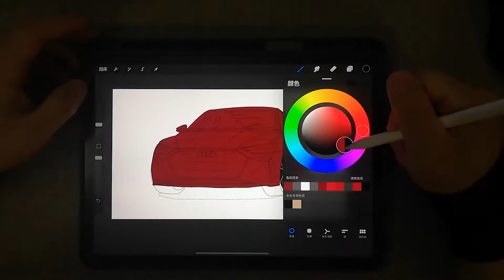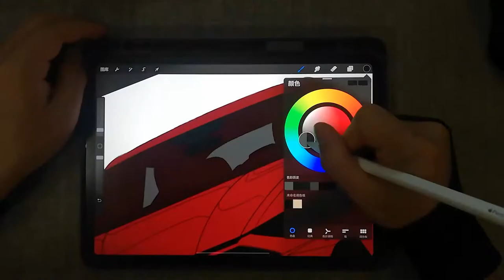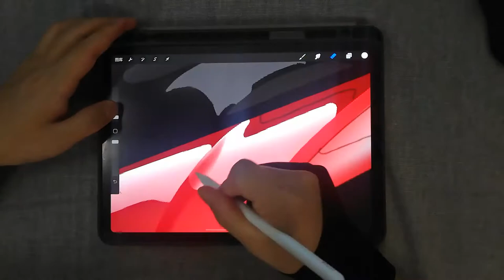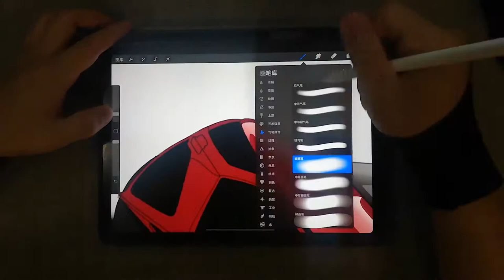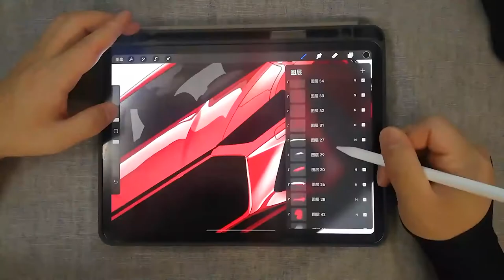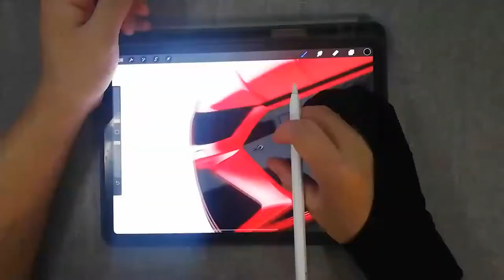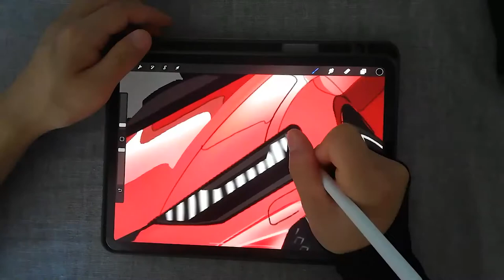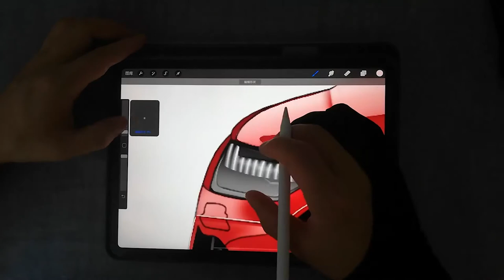2020 Audi Rs7 Sportback Drawing Process With Ipad Pro （Procreate Skecth Car）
Drawing of Audi Rs7